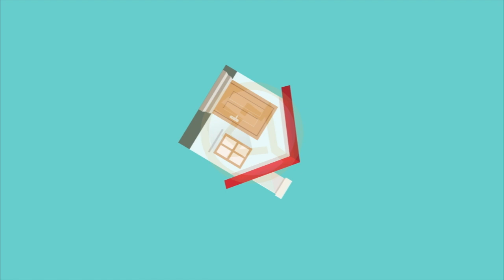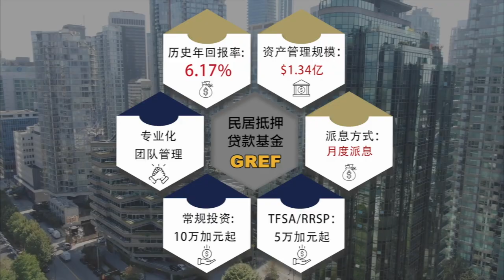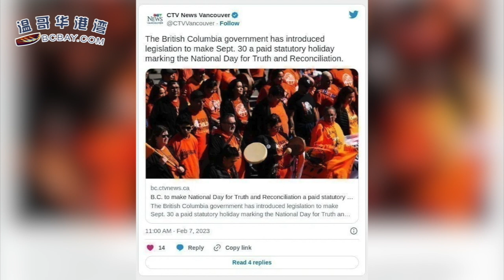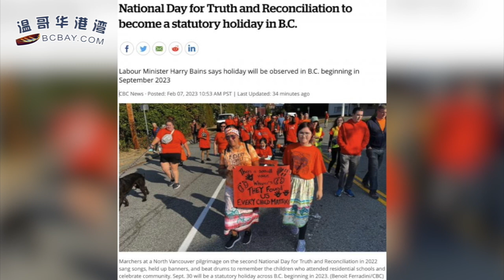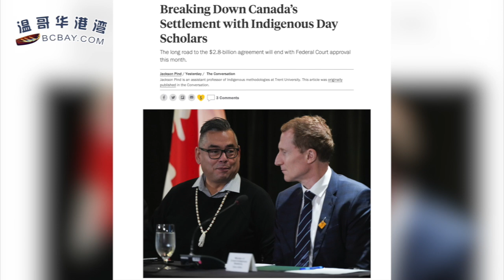连续8次加息后 央行行长：通胀趋势扭转 但仍坚决“降温”；突发惨剧！魁省公交车撞向日托中心 2名儿童死亡 多人受伤；注意！BC省多了一个带薪法定假日（《港湾播报》20230208-1 CACC）